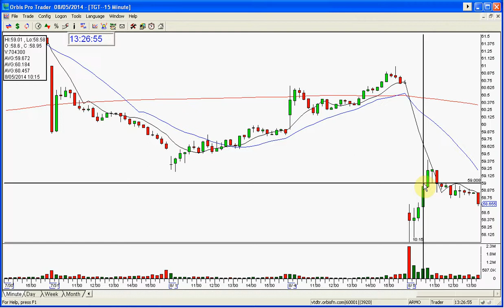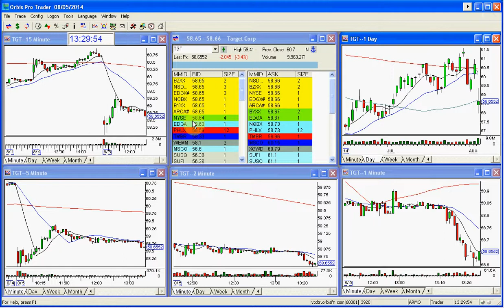TGT STOCK SWOOSH SHOW PLAY OF THE DAY 8 5 2014